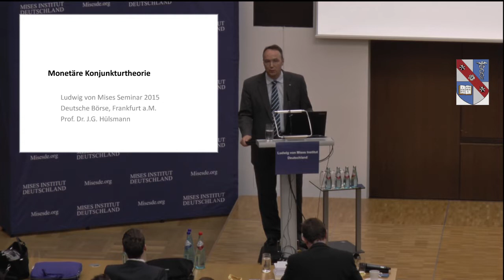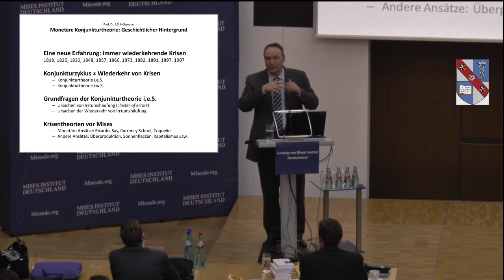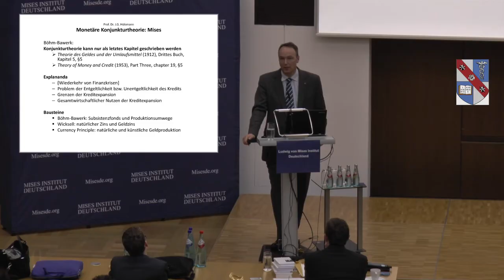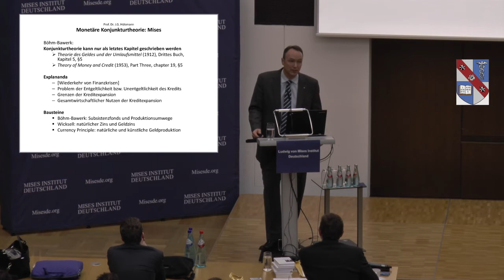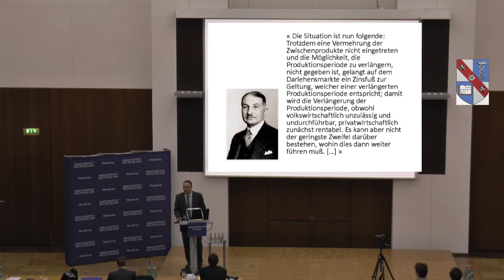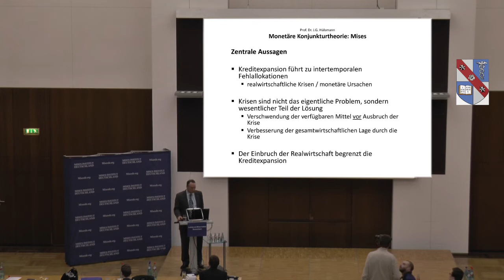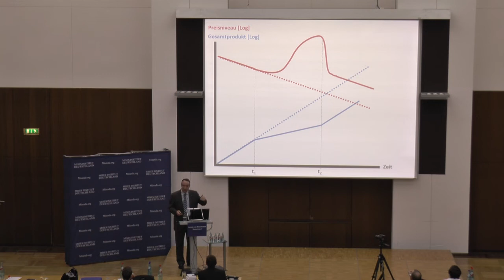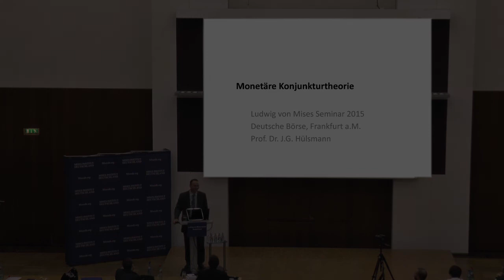Monetäre Konjunkturtheorie - Jörg Guido Hülsmann l Ludwig von Mises Seminar 2015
Jörg Guido Hülsmann über die monetäre Konjunkturtheorie.

Die Sons of Libertas zu Gast auf dem Ludwig von Mises Seminar 2015 in Frankfurt.

Jörg Guido Hülsmann ist ein deutscher Ökonom der Wiener Schule und Universitätsprofessor. Er lehrt derzeit an der Fakultät für Recht, Wirtschafts- und Sozialwissenschaften der Universität Angers. Weiterhin ist er Senior Fellow am Ludwig von Mises Institute in Auburn (Alabama).Hülsmann wurde 1966 geboren. Er studierte zunächst Philosophie an der Freien Universität Berlin, anschließend Ingenieurs- und Wirtschaftswissenschaften an der Technischen Universität Berlin, womit er 1992 abschloss. An der École supérieure de commerce de Toulouse studierte er von 1991 bis Juni 1992 Finanzwissenschaft, Marketing und Management. 1996 wurde er von der TU Berlin in Wirtschaftswissenschaften promoviert. 1999 erhielt er von der Universität Paris-Dauphine die Habilitation à diriger des recherches 2004 die Agrégation de l'enseignement supérieur.

1997/98 arbeitete er als wissenschaftlicher Mitarbeiter an der Universität Paris-Assas. Ab 1998 war er an der University at Buffalo, New York tätig. Seit 2004 ist er Lehrstuhlinhaber für Wirtschaftswissenschaften an der Universität Angers.

2000 wurde er vom Ludwig von Mises Institute in Auburn (Alabama) zum Research Fellow, 2004 zum Senior Fellow ernannt. Er ist Mitglied des akademischen Beirats des Liberalen Instituts in Zürich. Der Schwerpunkt seiner Arbeit liegt in folgenden Gebieten: Geschichte der Wirtschaftswissenschaften und des Liberalismus, Geldtheorie sowie das Verhältnis von Ökonomie und Religion.